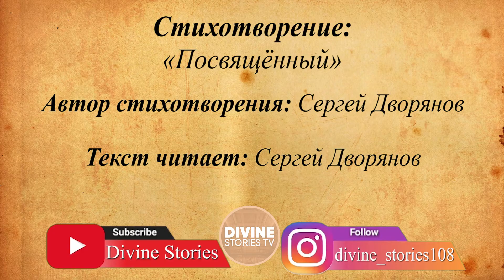«Посвящённый» | Дыхание поэзии